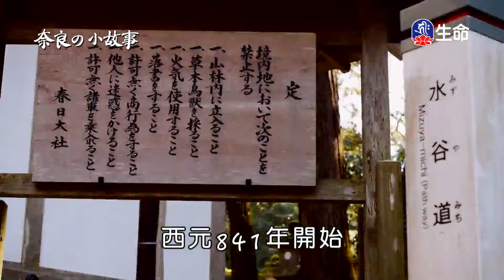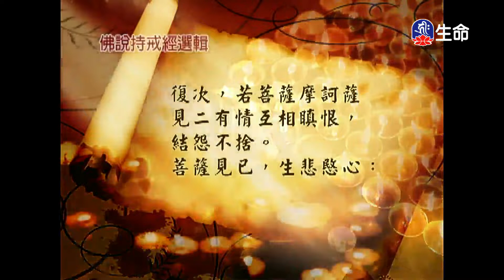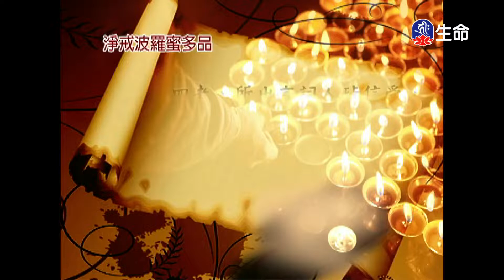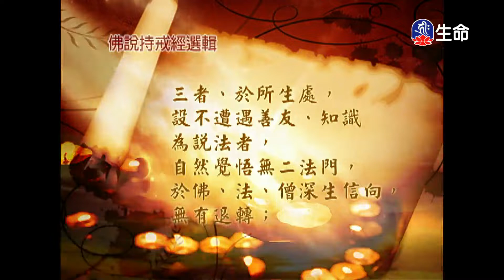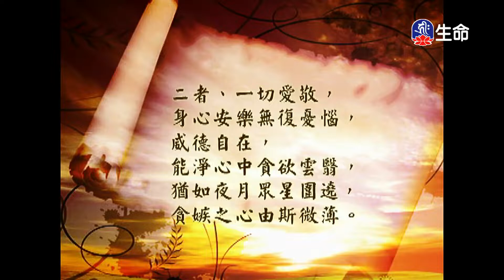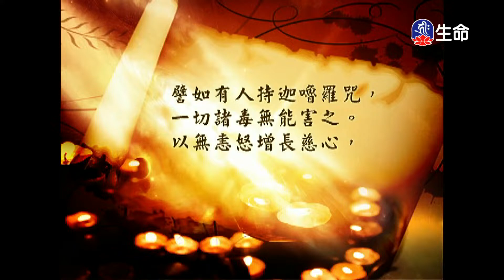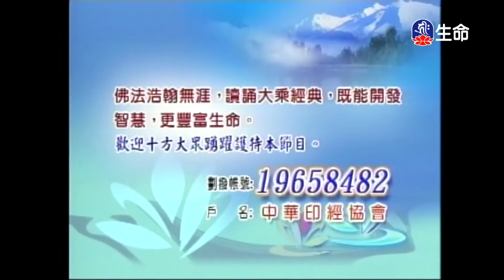經典讀誦_(lifetv_20220517_04：30)